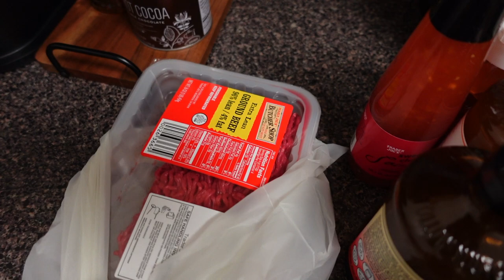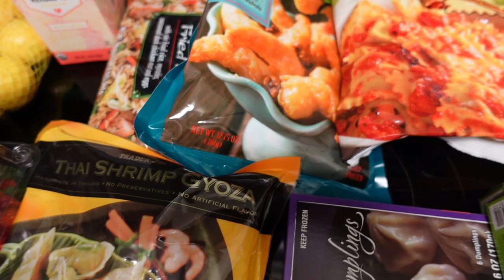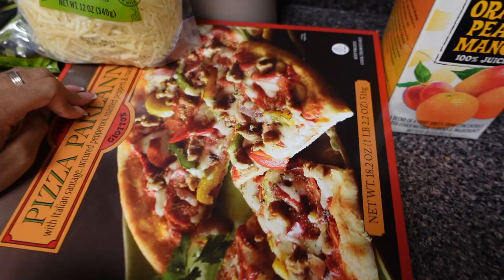MONTHLY RESET | AMAZON MUST HAVES HAUL, TRADER JOE'S HAUL & MEAL PREPPING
Welcome Back Babes💗 I hope you enjoyed this monthly reset vlog. If you wanna see similar videos soon let me know in the commentssss down below!

◦ AGE: 25
◦ ZODIAC: Cancer ☼ Scorpio ☽ Libra ⇡
◦ RACE: African-American
◦ HEIGHT: 5'2 (fine too)
◦ HOMETOWN: DC